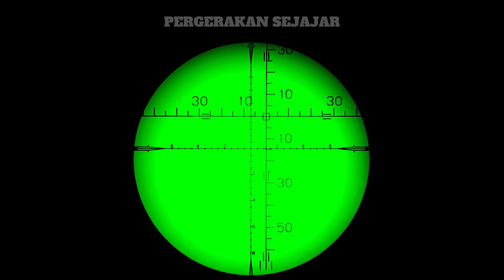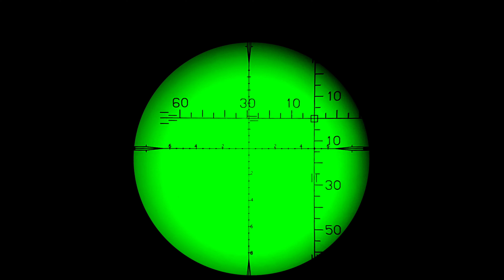TELESKOP YANG PALING BANYAK DICARI